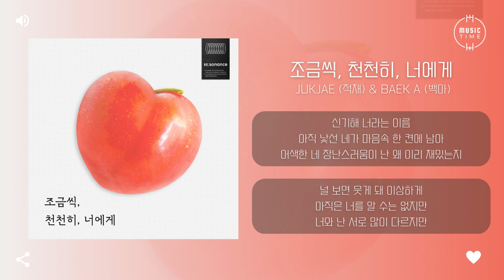Jukjae(적재), Baek A(백아) - 조금씩, 천천히, 너에게 (bit by bit, slowly, to you) [가사]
아티스트: 적재 , 백아(Baek A)
앨범 종류: 싱글
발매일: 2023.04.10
장르: 인디, 발라드
스타일: 발라드, 인디 팝
기획사: 엠피엠지 뮤직, (주)뮤직카우
유통사: 더 볼트